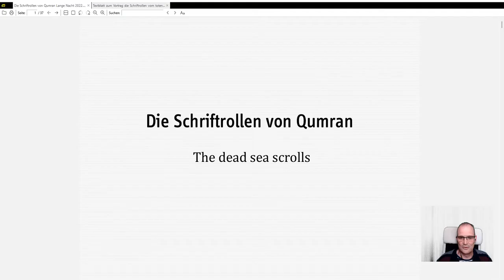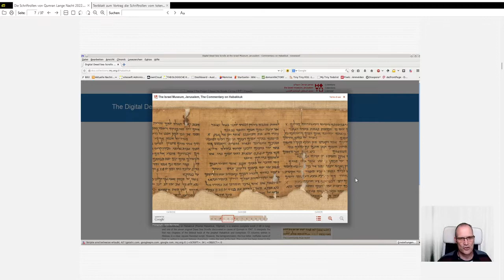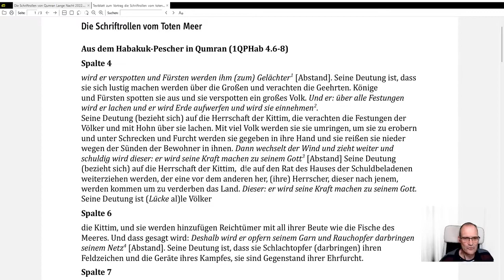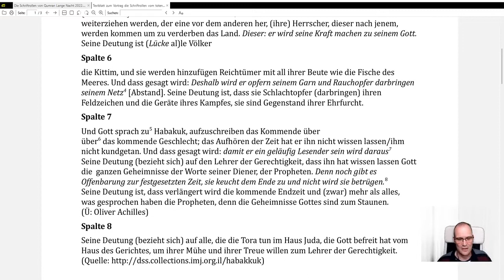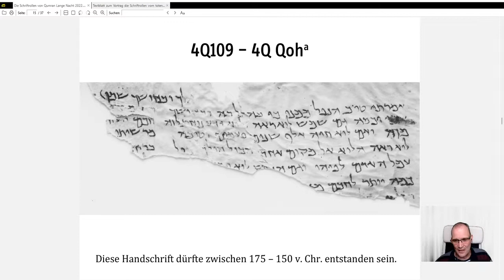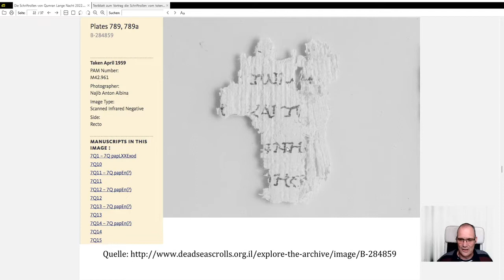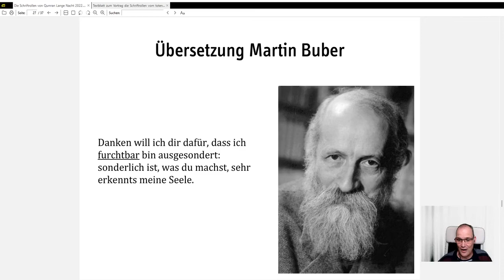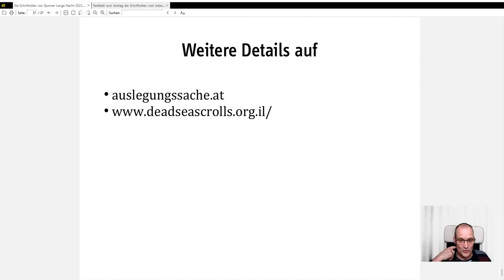Die Bibel und die Schriften vom Toten Meer – Mag. Oliver Achilles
Bergen die Schriftrollen vom Toten Meer die „Verschlusssache Jesus“ oder andere für die Kirche peinliche und sensationelle Enthüllungen? Mehr als ein Dreiviertel-Jahrhundert nach Ihrer Entdeckung kann gezeigt werden, worin die wirkliche Bedeutung der Texte von Qumran und Umgebung besteht.
Ein Beitrag zur Langen Nacht der Kirchen 2022